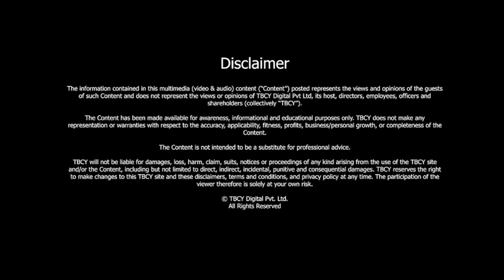Inside the World of Economic Decision-Making | Subhash C Garg |TBCY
S5 E249 Subhash C Garg, Fmr Finance and Economic Affairs Secretary, Government of India; Author

00:40 - About Subhash C Garg.
01:17 - About his journey.
02:49 - What inspired you to write a behind-the-scenes account of the Finance Ministry's proceedings?
04:48 - How has India's Economic Policy evolved over the years, and where do you see the nation heading in the future?
08:22 - How does the Ministry of Finance or government ensure transparency and public trust?
11:47 - What goes into building the budget?
15:57 - What are some unseen challenges in putting together a Union Budget?
19:12 - Perspective on the politics of the Minimum Support Price (MSP), and how has it impacted Indian agricultural policy and the sector?
23:34 - How do international relations and geopolitics influence domestic economic policy and decision-making?
25:09 - How do you envision India's economic landscape in the next decade, considering the foundation that has been set over the years in our country?

In this episode of "The Brand Called You" podcast, former Finance and Economic Affairs Secretary of the Government of India, Subhash C Garg, takes centre stage.

A luminary with a storied career in finance, Mr. Garg delves into the intricacies of economic policymaking, shedding light on his book, "We Also Make Policy."

Join us as we navigate the evolution of India's economic landscape, dissect the challenges of transparency in financial decision-making, and gain unique insights from a distinguished figure who has played a pivotal role in shaping the nation's fiscal trajectory.

About Subhash C Garg -

- Mr. Garg is the former Finance and Economic Affairs Secretary of the Government of India.

- He is an author, with notable works including "We Also Make Policy: An Insider's Account of How the Finance Ministry Functions”, and “The $Ten Trillion Dream: The State of the Indian Economy and the Policy Reforms Agenda.”

- Mr. Garg is recognized as an economic and fiscal policy strategist and advisor.

RESOURCES:

Learn more about Subhash C Garg: LinkedIn

Love to give us 5 stars? ⭐⭐⭐⭐⭐ If you do, we'd love a review from you.

Help us reach more people to keep them in the know as we talk to leaders, high achievers, and thought leaders from diverse backgrounds and nationalities. Excellence can come from anywhere; stay in the know, and hear from emergent high achievers and gurus.